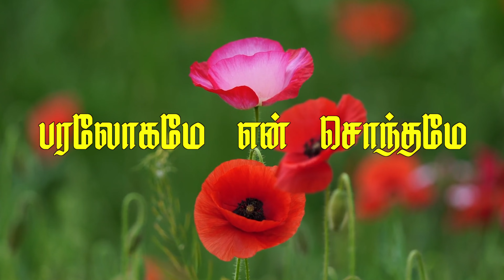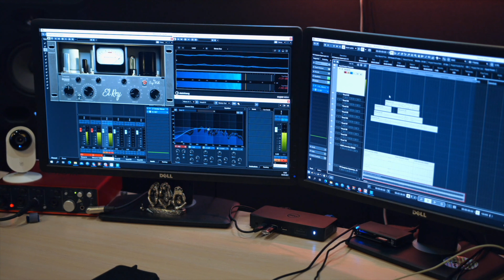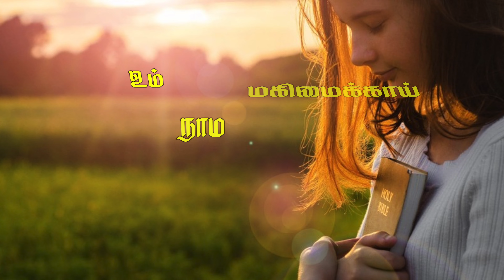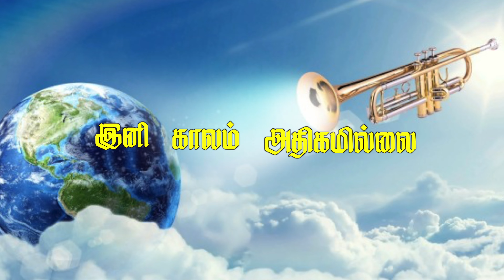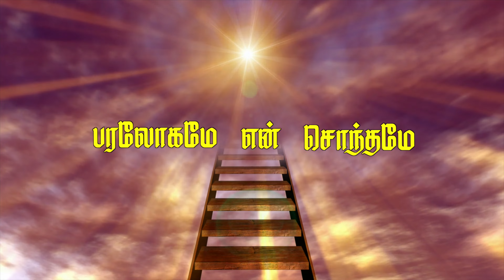PARALOGAME EN SONTHAME (Tamil Christian Song)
Song.:Paralogame En Sonthame(Tamil)
Lyrics by :Maman Kurian. Tvm
Vocal: Siby Mariyam Enock
Translated to Tamil:Evg.N.Rajendren
Orchestraion & Music : Sunil Solomon
Edits: Dhasan Paul
Lyrics:
பரலோகமே என் சொந்தமே
நான் என்று வந்து சேர்வேன்
எந்தன் ஆத்தும நேசரே நான்
உம்மை என்று நேரில் காண்பேன்

1.எனக்காய் நீர் மரித்துயிர்த்தீர்
என் ஜீவியம் உம் தானமன்றோ
உம்தன் சித்தம் அறிந்து நான் ஜீவிப்பேன்
உம் நாம மகிமைக்காய்

2.கண்களில் சிந்தும் கண்ணீரை
தம் கரத்தினால் துடைப்பாரே
இனி துன்பமில்லை ஒரு துயரம் இல்லை
இயேசு ராஜன் நம் கூட உண்டு

3.எக்காள சத்தம் வானில் கேட்டிட
இனி காலம் அதிகமில்லை
நம்பிக்கையோடு நாம் ஆயத்தமாவோம்
*கர்த்தர்* இயேசுவின் வருகைக்காய்